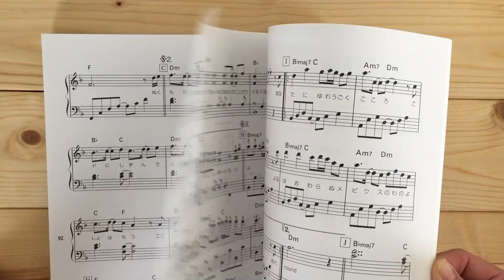Sold out:angela Easy Piano Solo Sheet Music Book[sm00584]